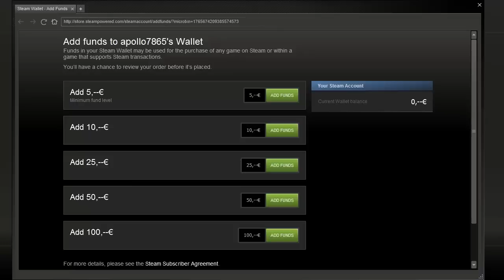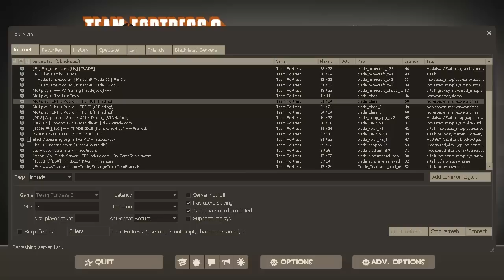TF2 Guide: How to become Premuim